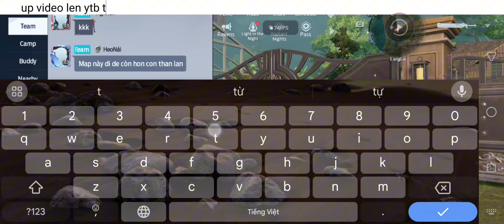Nightmare Phantasm (Normal) !! - LangLa || Blazar Restricted Area || Undawn Garena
Just a video recording the process of my camp fighting in the dungeon.

Bản quyền bởi camp LangLa =))